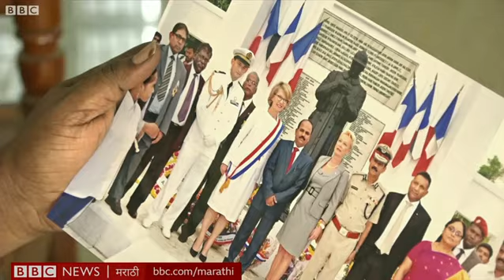People Of This Village Vote For French Election। भारतातल्या या गावात फ्रान्ससाठी मतदान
भारतातल्या लोकसभा निवडणुकीचा धुरळा अजूनही खाली बसला नाहीये... पण आंध्र प्रदेश-पुद्दुचेरी सीमेवरच्या एका छोट्याश्या गावातले काही लोक सातासमुद्रापार बसणाऱ्या एका संसदेच्या निवडणुकीच्या तयारीत होते. पुद्दुचेरीमधल्या यनम नावाच्या गावातले हे लोक युरोपियन युनियनच्या निवडणुकीत मतदान करतात. त्यांच्याकडे फ्रान्सचं नागरिकत्त्व आहे. बीबीसीचे संकर वडिसेट्टी यांचा हा रिपोर्ट बघू या...